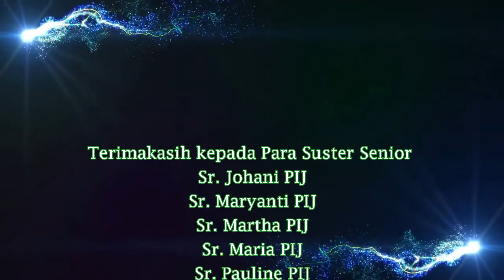SEBUAH UNGKAPAN DAN HARAPAN PARA SUSTER SENIOR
SEBUAH UNGKAPAN DAN HARAPAN PARA SUSTER SENIOR DI HUT KONGREGASI KE 177